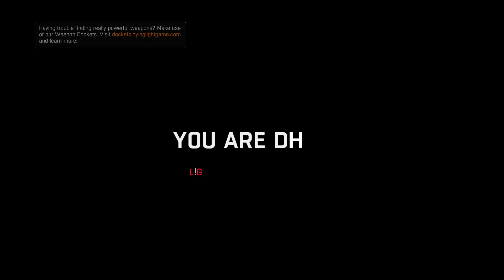Dying light again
So here I do some parkour and kill some stuff with my melee weapons. I then mess around with my new bow that I got from the bozak horde. From the reviews of the DLC I thought it was going to be difficult and not that rewarding. But after playing it I found it wasn't too difficult at all. At least no where near as difficult as other "trial/challenge" DLCs from other games. A prime example would be the raid on digistruct peak from borderlands 2. I found that to be extremely difficult though I did beat it multiple times. The bozak horde is short in comparison to digistruct peak and since the spawns and actions are the same each time it makes it pretty easy to do. Where as on Digipeak spawns change and each time you play through it the enemy tips may be completely different causing you to vary your strategies and play style accordingly it also makes it impossible to plan ahead without first running digipeak multiple times and learning all the possible spawns (I know very few people who have done and I myself haven't) The only truely difficult part about the bozak horde is the timing. Time is your only real concern. Everything else can be learned and memorized. And in my opinion once you drop two weapons mod into the bozak bow with at lest +2 damage each, you'll bring the bow damage up to 450, just 10 points below the upgraded crossbow and in my opinion that damage is negligible even with legend skills due to the fact that the bow fires much much faster than the crossbow, is fairly accurate and has the much superior arrow types.